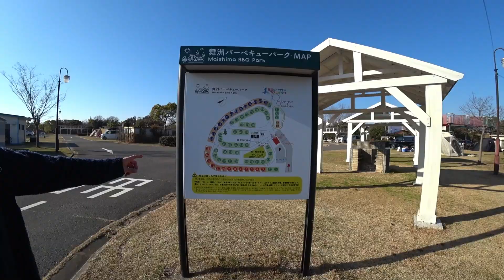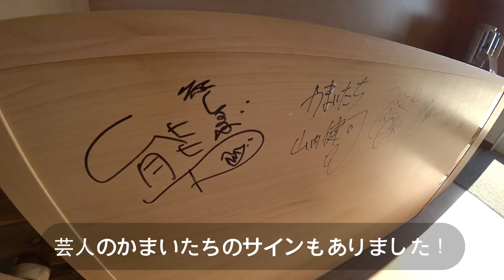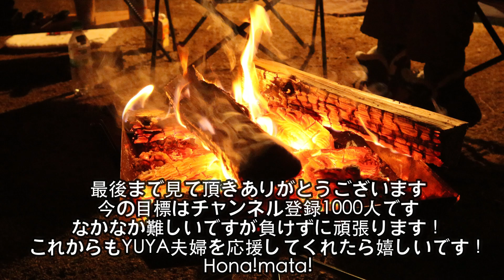ユニバ近くの都会キャンプ場だからできる事？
大阪のUSJ近くのキャンプ場！田舎ではできない都会キャンプ場の過ごし方。
遠出のキャンプでは絶対にできない事ができます！

【Hilander(ハイランダー) 2in1 洗える3シーズンシュラフ(5℃&15℃対応)】